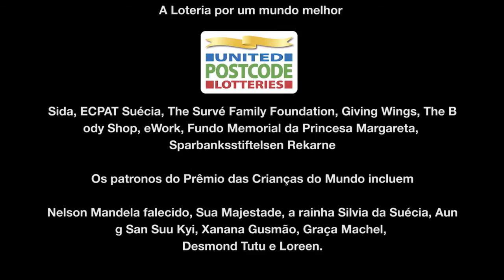(po) Indira Ranamagar, World’s Children’s Prize Nomeadeo 2014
Indira Ranamagar é nomeada ao Prêmio das Crianças do Mundo 2014 por seus 20 anos de luta pelos filhos de prisioneiros presos no Nepal. Indira foi uma menina muito pobre e teve que lutar muito tempo para conseguir ir à escola. Desde pequena, ela sabia que queria ajudar outras pessoas que também passavam por dificuldades.
Indira fundou a organização Prisoners Assistance Nepal (PA – Assistência a Prisioneiros), que resgatou mais de mil crianças dos presídios apertados e sujos. As crianças acabam ali porque seus pais foram condenados à prisão e ninguém mais pode cuidar delas. Quando Indira resgata crianças, elas vão para um dos três lares infantis mantidos pela PA. Elas recebem educação e a possibilidade de crescer em segurança. Elas também podem aprender a trabalhar na agricultura e a cuidar de animais. Nos arredores de Katmandu, a PA administra o lar e escola Jankuri. As crianças das aldeias próximas também podem frequentar a escola.
Indira influencia políticos e autoridades a tornar os presídios mais humanos. Muitos detentos vêm de famílias muito pobres. Indira e a PA os ensinam a ler e escrever, para que tenham um melhor desempenho quando saírem da prisão e, assim, possam cuidar melhor de seus crianças.
Indira lobbies politicians and authorities to make prisons more humane. Many prisoners come from very poor families. Indira and PA teach them to read and write, so that they can manage better, and take better care of their children when they are released from prison.

O que é World’s Children’s Prize (WCP)?

O objetivo do World’s Children’s Prize (Prêmio das Crianças do Mundo) é contribuir para um mundo mais humano, que respeita os direitos da criança. É o maior programa educacional mundial anual para crianças e adolescentes sobre direitos da criança, democracia, meio ambiente e amizade global.
Mais de 59,748 escolas, com 29,3 milhões de alunos em 110 países são filiadas ao Prêmio das Crianças do Mundo, como escolas Amigas Mundiais. As crianças participantes adquirem esperança no futuro e a oportunidade de exigir que seus direitos sejam respeitados. Na Votação Mundial anual, as crianças decidem quem que receberá seu prestigioso prêmio por suas contribuições extraordinárias em prol dos direitos da criança, o Prêmio das Crianças do Mundo pelos Direitos da Criança. Na maior votação até aqui, 7,1 milhões de crianças votaram. Os dois nomeados menos votados recebem os prêmios honorários das criança.

Since the year 2000 The World’s Children’s Prize Program has educated and empowered 40,6 million children as changemakers standing up for humanity and compassion, the equal value of all people, the rights of the child, human rights, democracy and sustainable development. A majority of these youngsters are vulnerable children who before taking part in the WCP Program were not aware of the fact that they have rights. Patrons of the WCP include Malala Yousafzai, the late Nelson Mandela, Graça Rachel, Desmond Tutu, Queen Silvia of Sweden and Sweden’s PrimeMinister and Minister for Children.